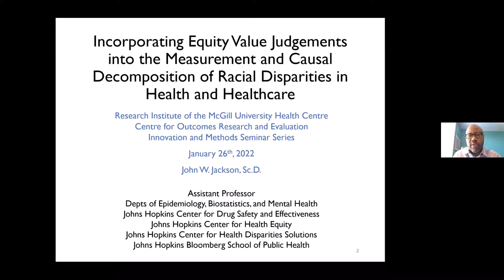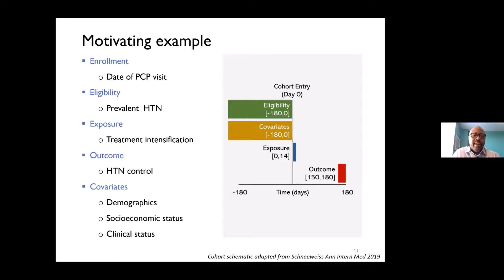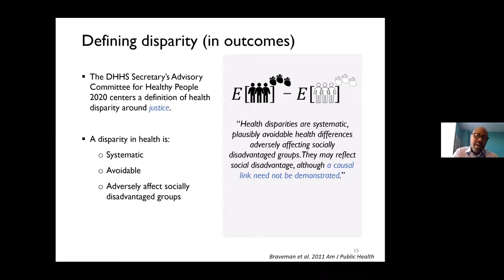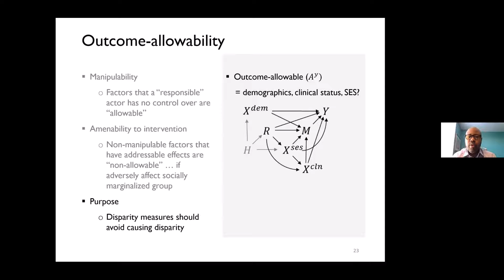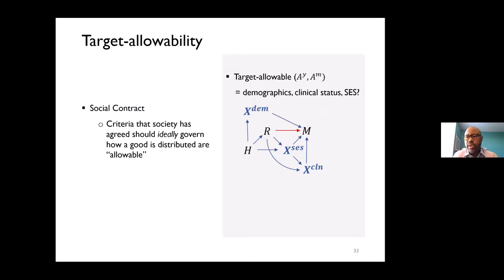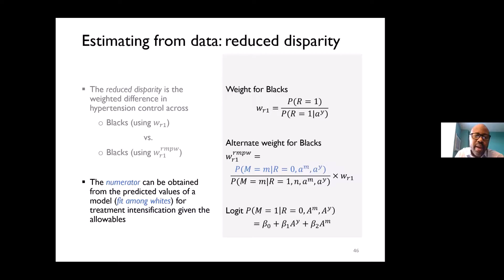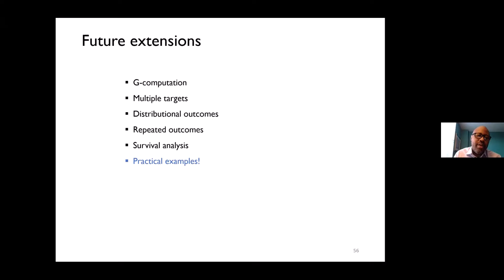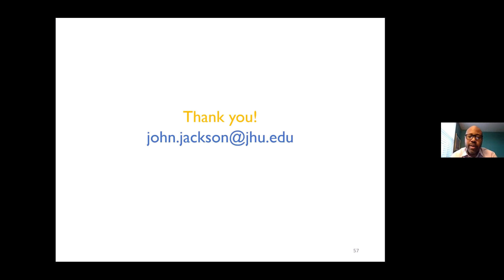CORE Innovations and Methods Seminar - January 26, 2022 - Dr. John W. Jackson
Presenter: Dr. John W. Jackson, ScD
Assistant Professor, Departments of Epidemiology, Biostatistics, and Mental Health, Johns Hopkins Center for Health Equity, Johns Hopkins Center for Health Disparities Solutions, Johns Hopkins Bloomberg School of Public Health

Title: Incorporating Equity Value Judgements into the Measurement and Causal Decomposition of Racial Disparities in Health and Healthcare

Description: In this talk Dr. Jackson will outline how to incorporate equity value judgements in analytic approaches to measure and identify leverage points for reducing disparities (what is called causal decomposition analysis). He will focus on the particular issue of how covariate adjustments in defining disparities and in equalizing potential determinants of disparities (decompositions) ultimately conveys value judgements about what is fair and equitable in the distribution of health and its determinants. Dr. Jackson will discuss various principles to guide the choice of covariates for meaningfully defining disparities and decompositions while adjusting for other covariates to account for confounding.